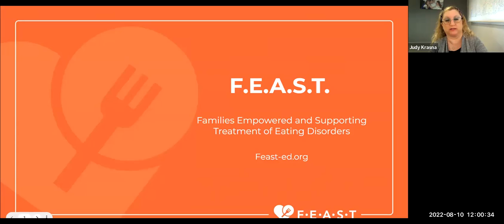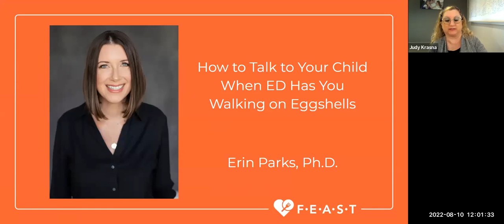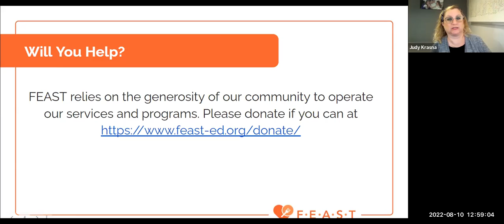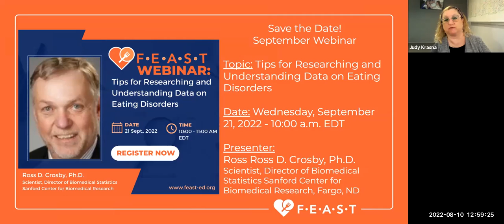F.E.A.S.T. August 2022 Webinar - How To Talk To Your Child When ED Has You Walking on Eggshells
When your child is struggling with an eating disorder, it's normal for the entire family to feel like they are walking on eggshells.  No topic feels safe.  Why is everything that I say suddenly triggering? How can I help them recover when I don't even know what to say?

In this presentation, Dr. Parks will help us to understand WHY it is difficult communicating through an eating disorder and give specific TOOLS to help you as you navigate towards recovery.